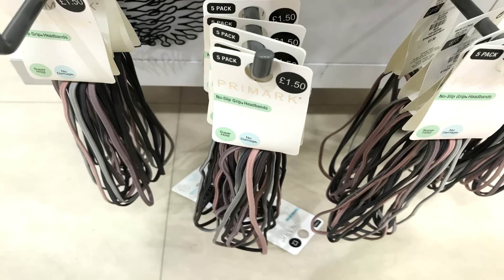PRIMARK - Womens Accessories,August/2018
Primark Women Products 2018 ,Sunglasses,Comb,Brushes and Other Accessories.